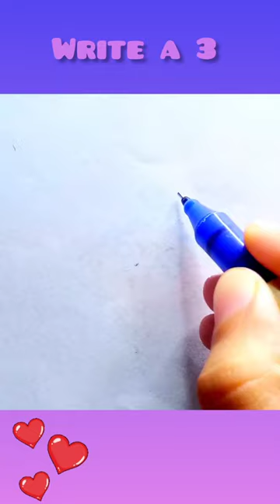draw flamingo using numbers